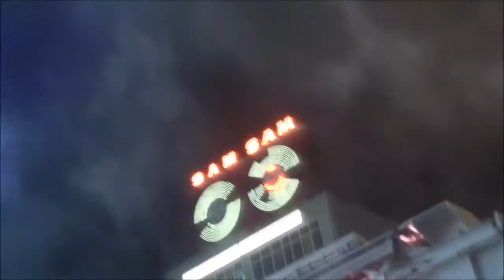Knocking At The Door by Arkells Live in Toronto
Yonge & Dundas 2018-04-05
 - talking about People's Champ and Dallas Green.

Support Local Talent is appreciated!